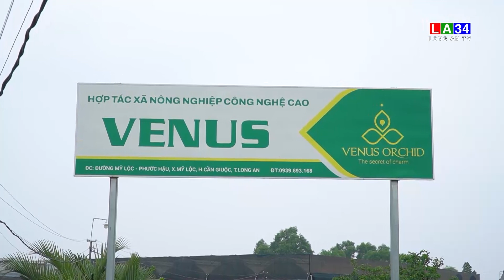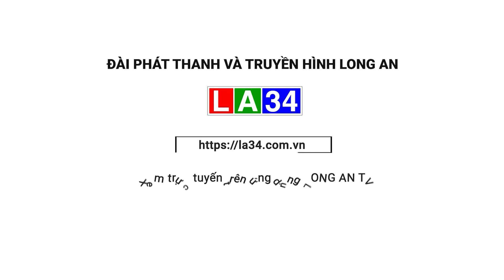Hoa lan từng bước chinh phục thị trường khó tính | LONG AN TV